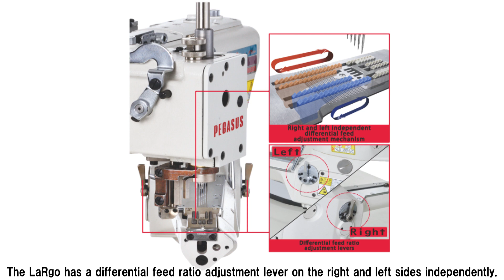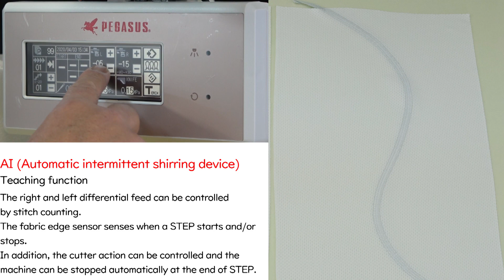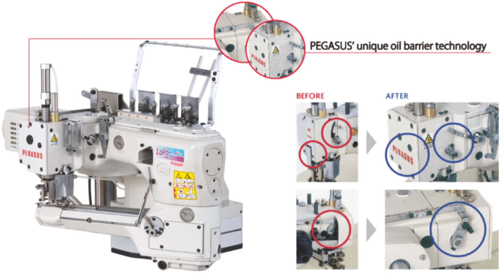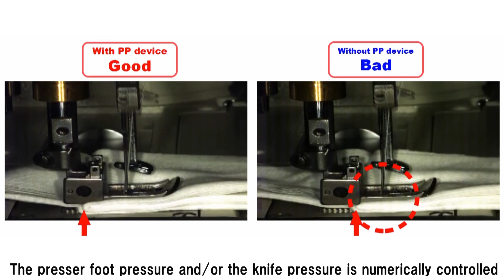TX 34: PEGASUS NEW LARGO FLATSEAMER DOUBLE CUT/ 4 KIM 6 CHỈ LARGO CẦU VISAI ĐỘC LẬP FS703P-A-W2D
FS703P-A-WG2DX452-B/PD23/PT
4KIM 6 CHỈ LARGO, XÉN 2 LỚP